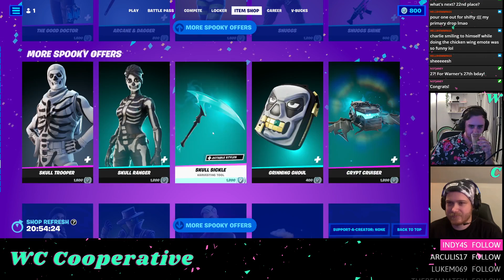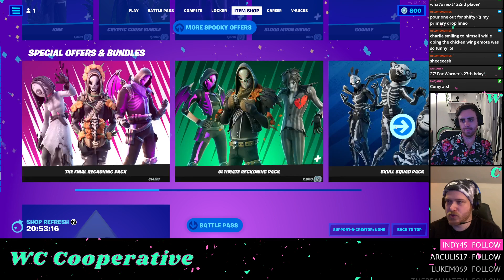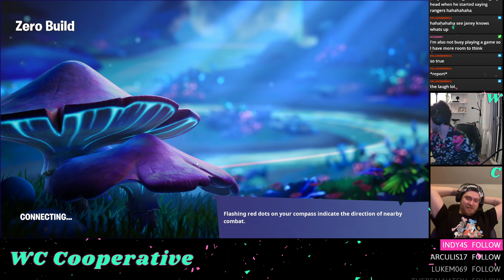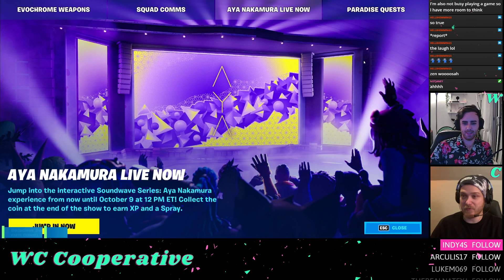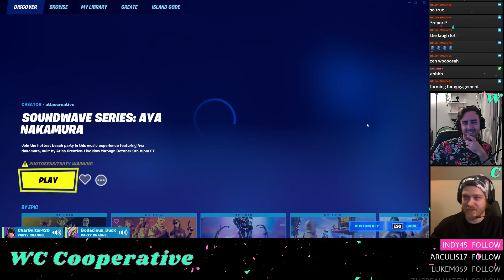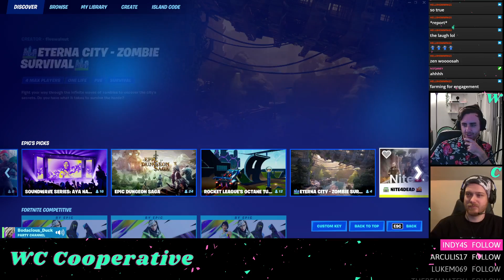Warner and Charlie get a DUO DUB (Eventually...) // Fortnite Gameplay (WC Cooperative)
They did it!